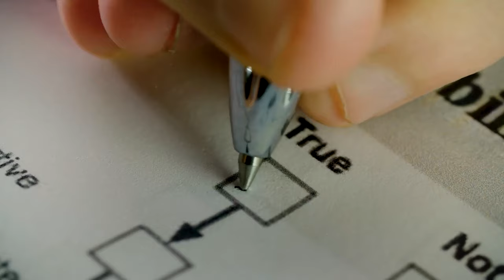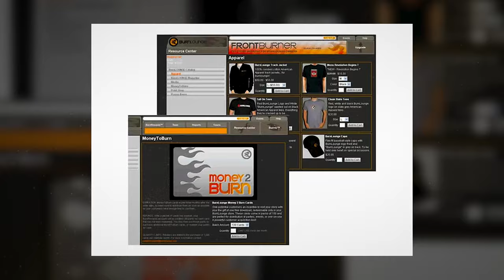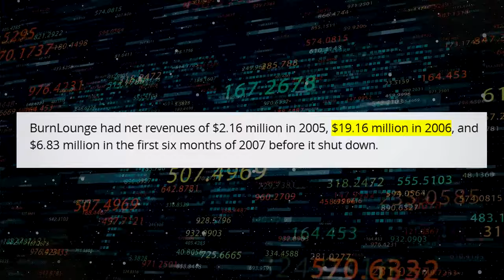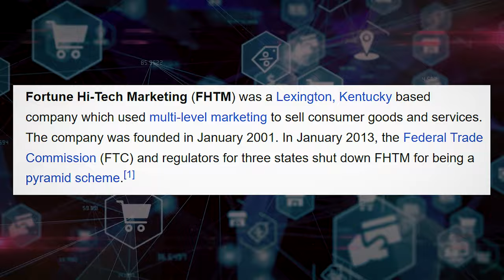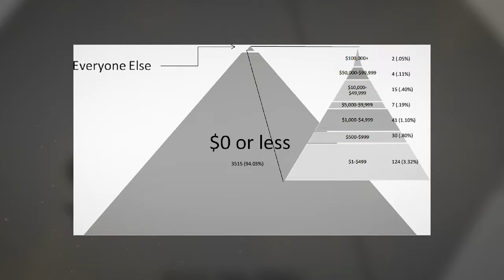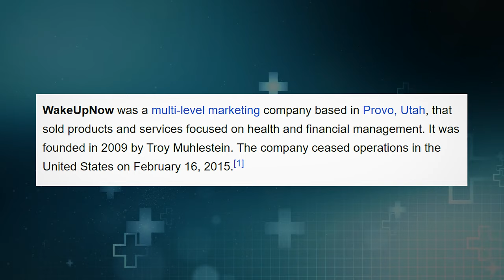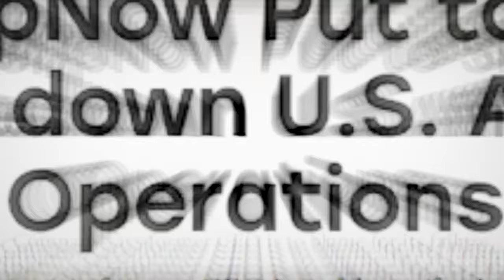Inside the World's Most Infamous Pyramid Schemes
In this video, we'll take a look at some of the most infamous pyramid schemes in the world. From Ponzi schemes to multi-level marketing schemes, these schemes are all designed to take advantage of people's greed.

Learn about the dangers of pyramid schemes and how to identify them before you get involved. It's important to be aware of the signs that a pyramid scheme is happening and to avoid getting sucked in!